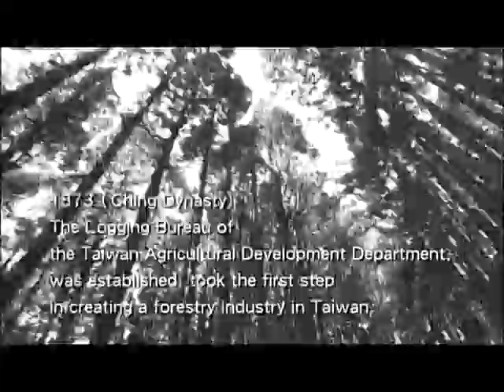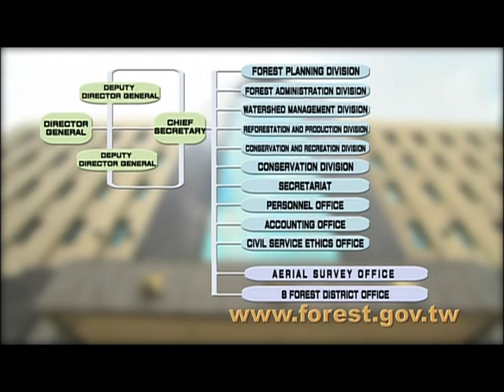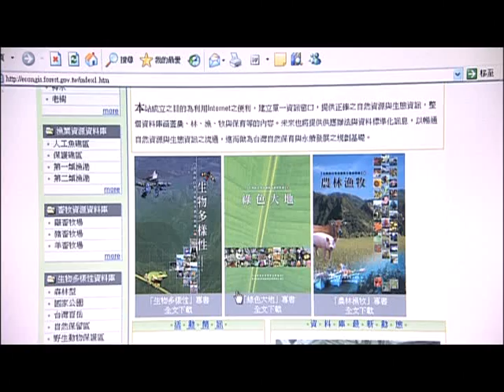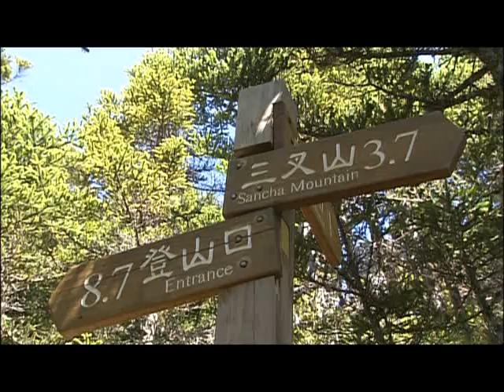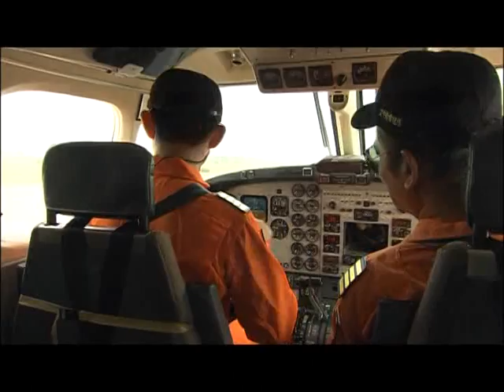In the Name of the Nature - Lifelong Forester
Along with the change of social environment, forests have turned to a facility for public welfare with functions including water conservation, ecological conservation, carbon storage and outdoor recreation from a economic benefit provider. It expected that business introduction presented in this DVD may let the public know business of the Forestry Bureau. And foresters in the name of the nature will continue to act as the guardians for natural ecology of Taiwan to meet the change of the time.